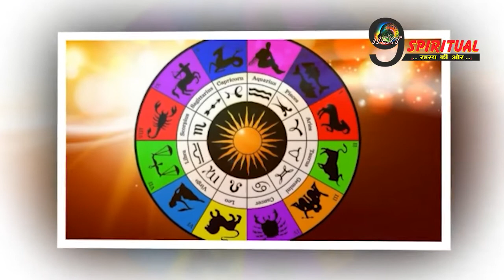हमेशा के लिए खत्‍म करना चाहते हैं पैसों की तंगी ?, इन 3 चीजों को अपनाते ही बदलेगी जिंदगी......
कुछ लोगों के पास पूरी जिंदगी खूब पैसा रहता है, वे नुकसान-मुश्किलों को झेलकर भी धनवान बने रहते हैं. इसके पीछे कुछ खास वजहें होती हैं.